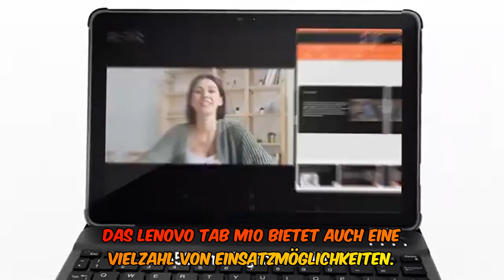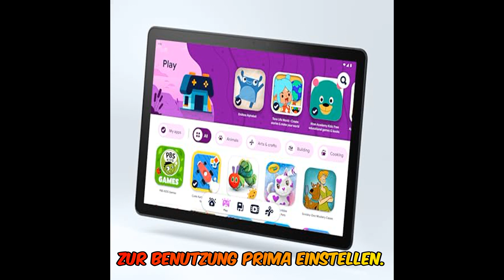Lenovo tab m10 (3. gen) tablet | 10,1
➡️➡️ Schau dir dieses Produkt auf Amazon an

 In diesem Video bewerte ich das Lenovo Tab M10 (3. Gen) Tablet. Das Tablet verfügt über ein 10,1-Zoll WUXGA Touch Display und läuft auf Android 13. Mit einem schlanken und leichten Design ist es bequem in der Hand zu halten und einfach unterwegs zu nutzen. Das reaktionsschnelle Touchscreen-Display ermöglicht eine intuitive Bedienung und flüssige Navigation durch Apps, Webseiten und Medien. Mit einer beeindruckenden Akkulaufzeit kann das Tablet den ganzen Tag genutzt werden, ohne ständig aufgeladen werden zu müssen. Es ist vielseitig einsetzbar und eignet sich sowohl für die einfache Internetnutzung als auch für die Produktivität. Der interne Speicher von 64GB kann per micro SD Karte erweitert werden. Das Tablet wird mit einer Herstellergarantie von 24 Monaten geliefert.

In diesem Video teile ich meine persönliche Meinung und Erfahrung mit dem Lenovo Tab M10 (3. Gen) Tablet. Ich erkläre die Merkmale und Funktionen des Tablets und gebe meine Bewertung ab. Außerdem zeige ich einige Anwendungsbeispiele und gebe Tipps zur optimalen Nutzung.

Wenn du mehr über das Lenovo Tab M10 (3.

Produktlink: [Link zum Produkt auf Amazon]

Zeitintervalle:
0:00 - Einleitung und Vorstellung des Lenovo Tab M10 (3. Gen) Tablets
1:30 - Design und Display
3:15 - Leistung und Benutzerfreundlichkeit
5:00 - Speicher und Erweiterungsmöglichkeiten
6:30 - Akkulaufzeit und Multifunktionsfähigkeit
8:00 - Fazit und abschließende Bewertung

*Hinweis: Die in diesem Video gezeigten Inhalte stammen von Anna Kapusta, Paul, U.L., Susanne, Amazon Kunde, Kindred, versin112 und Torsten Ewald. Ich übernehme keine Verantwortung für die Richtigkeit der Inhalte und gebe keine Garantie für die Verfügbarkeit des Produkts.

0:00 Begrüßung
0:04 Einleitung zum Lenovo Tab M10 – 3. Gen – Tablet
0:16 Merkmale und Funktionen des Lenovo Tab M10
0:49 Vorteile des Lenovo Tab M10
1:13 Testimonials von zufriedenen Nutzern
1:29 Zusammenfassung und abschließende Meinung
2:10 Schwächen des Lenovo Tab M10
2:35 Empfehlung und Abschluss
2:59 Aufruf zum Handeln und Link zur Produktseite auf Amazon
3:06 Dankeschön fürs Zuschauen